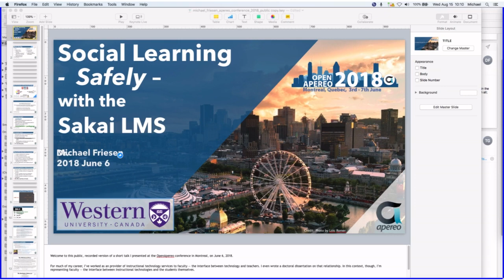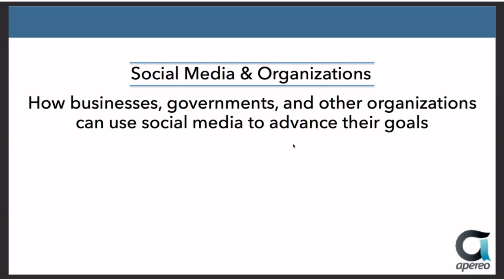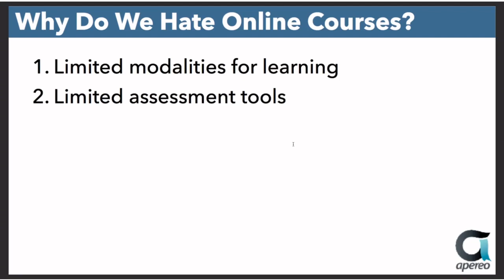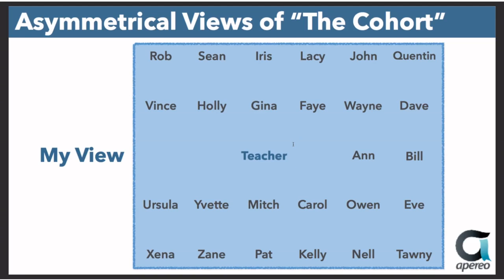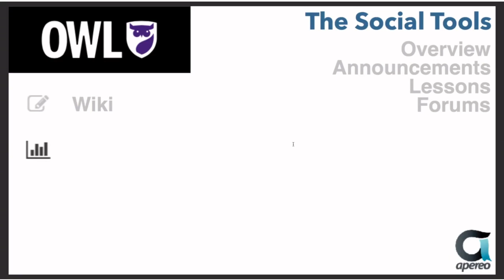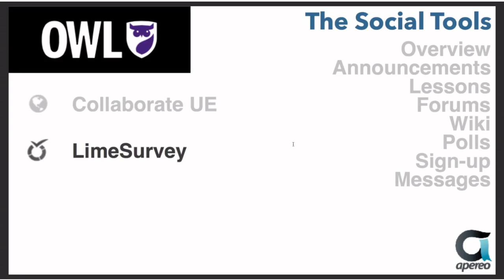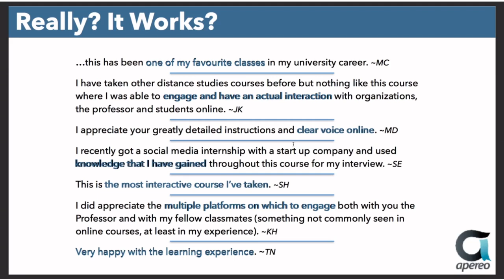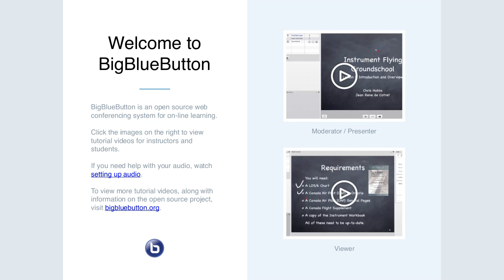2018-08-15 Apereo Teaching and Learning - Social Learning ATLAS Presentation by Michael Friesen